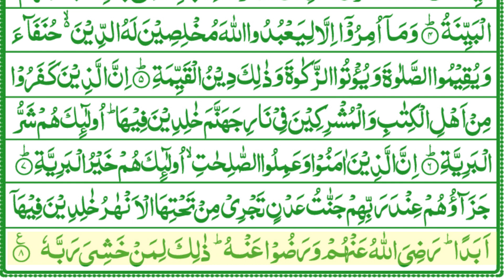Surah Al Baiyinah